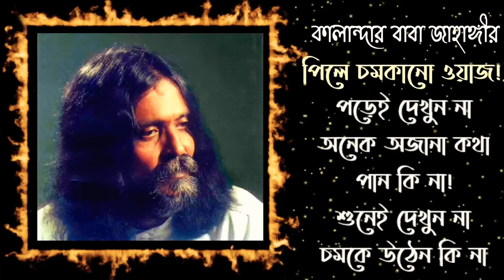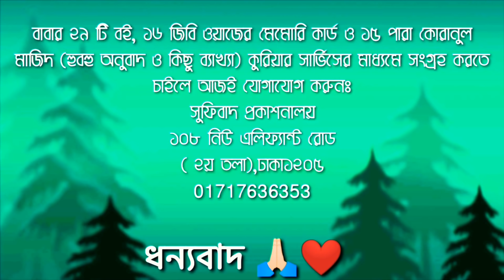শুনেই দেখুন না অনেক অজানা কথা পান কি না ! পিলে_চমকানো_ওয়াজ! কালান্দার বাবা জাহাঙ্গীর ❤️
১।মারেফতের গোপন কথা (১০০ টাকা)
২।মারেফতের গোপন আলাপ (৬০ টাকা)
৩।মারেফতের বানী (১০০ টাকা)
৪।সুফিবাদ আত্মপরিচয়ের একমাত্র পথ-১ম খন্ড (১০০ টাকা)
৫।সুফিবাদ আত্মপরিচয়ের একমাত্র পথ-২য় খন্ড (৬০ টাকা)
৬।সুফিবাদ আত্মপরিচয়ের একমাত্র পথ-৩য় খন্ড (১০০ টাকা)
৭।ইতিহাস নয় সুফিবাদের রহস্য (১০০টাকা)
৮।নিহ্নবে চিত্তদাহ সুফিবাদ সার্বজনীন (১০০ টাকা)
৯।শরিয়তি শয়তান মারেফতি শয়তান (১০০ টাকা)
১০।কোরানের দৃষ্টিতে নামাজ ৮২ বার (১০ টাকা)
১১।গান বাজনার দলিল (৬০টাকা)
১২।ফকিরির আসল কথা (৬০টাকা)
১৩।ফকিরির গোপন কথা (৬০টাকা)
১৪।শরিয়তি সেজদা মারেফতি সেজদা (৬০ টাকা)
১৫।কোরানুল মাজিদ ১৫ পারা (হুবহু অনুবাদ ও কিছু ব্যাখ্যা) (৪০০ টাকা)
১৬।মারেফতের গোপন দর্শন অনেকের অজানা (১০০ টাকা)
১৭।মারেফতের গোপন ভেদ-রহস্য(১০০ টাকা)
১৮।মারেফতের গোপন আলোচনা(৬০ টাকা)
১৯।রোজা ইফতার হজ্জ জাকাত ও কোরবানী (১০টাকা)
২০.মারেফতের গোপনেরও গোপন কথা (২০০টাকা)

২১.সুফিবাদের গোপনেরও গোপন কথা [উক্ত তালিকার   ১২,১৩,১৬,১৭ও ১৮ নং এই পাঁচটি বই একসাথে](৪০০টাকা)
২২.ফকিরির গোপনেরও গোপন কথা [সুফিবাদ আত্মপরিচয়ের একমাত্র পথ ১,২,৩ ও ৪ খন্ড একসাথে] (৩০০টাকা)
২৩.মগ্ন তখন মোরাকাবায় -সৈয়দ তারিক(৬০টাকা)
২৪.উদয়ের পথে -মেহেদী মাসুদ (৬০টাকা)
২৫.মসনবী শরীফ (১ম খন্ড)-অনুবাদঃ ডা.ময়েজউদ্দিন রশিদ (১৫০টাকা)
২৬.মসনবী শরীফ (২য় খন্ড)-অনুবাদঃ ডা.ময়েজউদ্দিন রশিদ (১০০টাকা)
২৭.দেওয়ানে বু আলী শাহ কলন্দর (১ম খন্ড)-অনুবাদঃ ডা.ময়েজউদ্দিন রশিদ (১০০টাকা)
২৮.দেওয়ানে বু আলী শাহ কলন্দর (২য় খন্ড)-অনুবাদঃ ডা.ময়েজউদ্দিন রশিদ (৬০টাকা)
২৯.দেওয়ানে বু আলী শাহ কলন্দর (৩য় খন্ড)-অনুবাদঃ ডা.ময়েজউদ্দিন রশিদ (৬০টাকা)

ঠিকানা-
সুফিবাদ প্রকাশনালয়
১০৮ নিউ এলিফ্যান্ট রোড( ২য় তলা); ঢাকা১২০৫
মোঃ ০১৭১৭৬৩৬৩৫৩, ০১৯১১৫৯৭৭৮০

                    ১০৮, নিউ-এলিফ্যান্ট রোড
                                    ঢাকা-১২০৫
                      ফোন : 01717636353